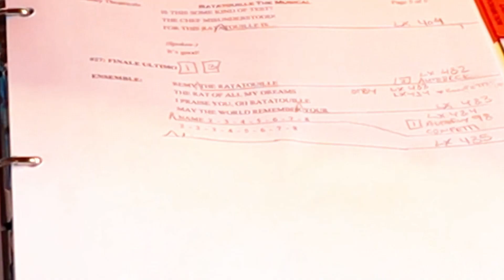Stage Management Goals for 2022 | Half Hour Call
Happy New Year! After a quick hiatus, Half Hour Call is back! Let's talk about my goals for 2022 as a stage manager, artist, and a person! If you're a stage manager, what are your goals for this year?

Welcome to Half Hour Call!

STUDIO GEAR
Studio Lens
Studio Microphone
Vlog Lens
Vlog Microphone
iPad Pro
Video Editing Software

Half Hour Call is dedicated to the positions and artists who are not normally in the spotlight.